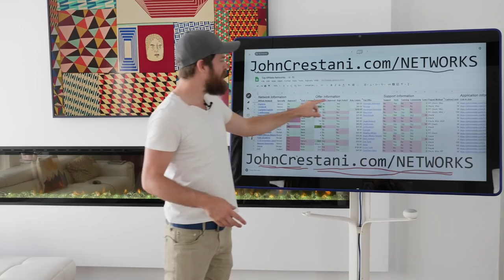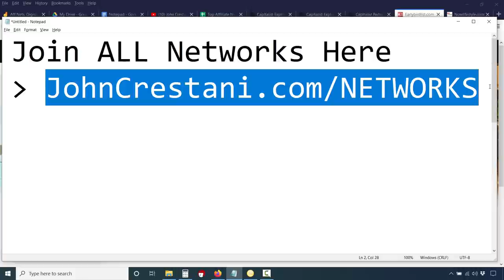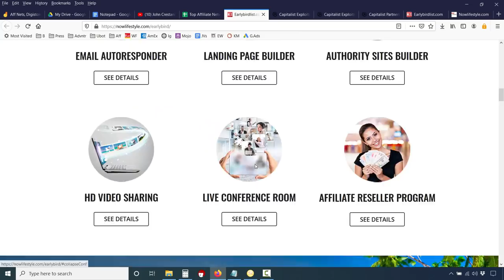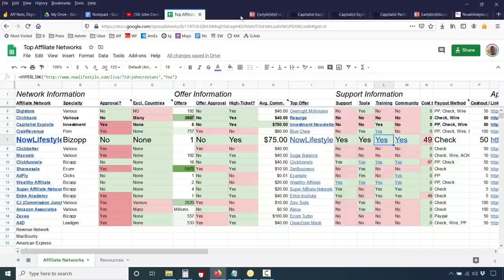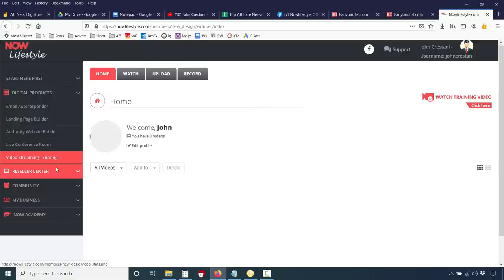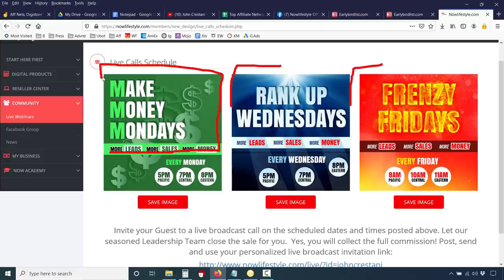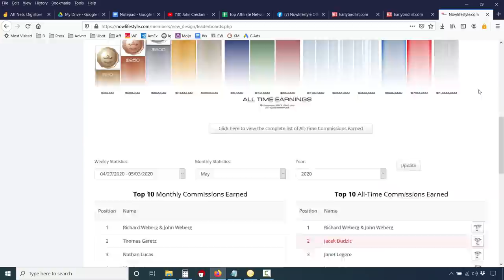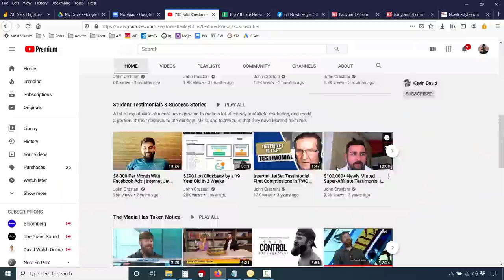Now Lifestyle Review (Is It A Good Affiliate Opportunity?)